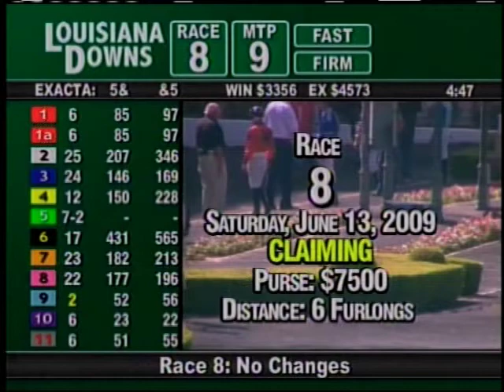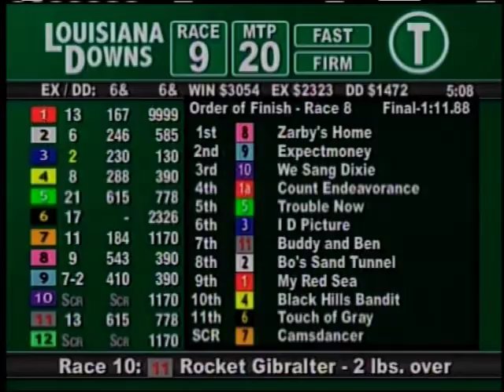LOUISIANA DOWNS June 13, 2009 RACE 8